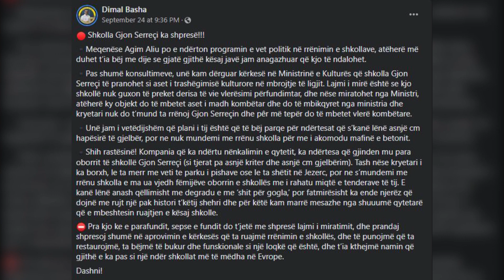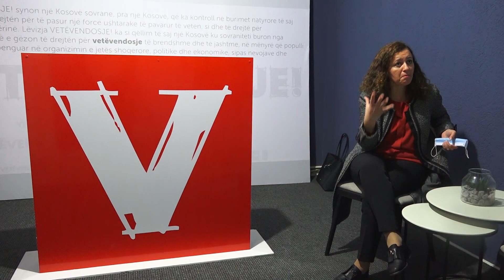"Gjon Serreçi" ruhet si shkollë, nuk shndërrohet në park - 12 Tetor 2021 - RTV TEMA